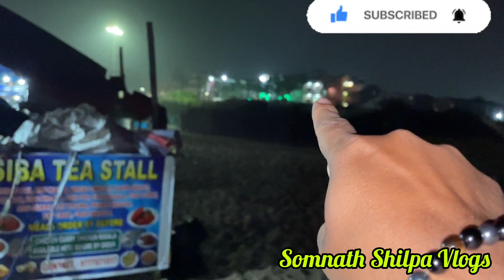Puri Day 2| Beach main masti| Marwadi Basa Mai Dinner| Jagannath Mandir| Travel vlog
Aaj humara Puri main last stay hai . Hum log ne bahut masti kiya.

Video ko end tak dekhiye agar accha lage to like zarur kijiye .

Puri Day 1

Musician: @iksonmusic

Musician: @iksonmusic